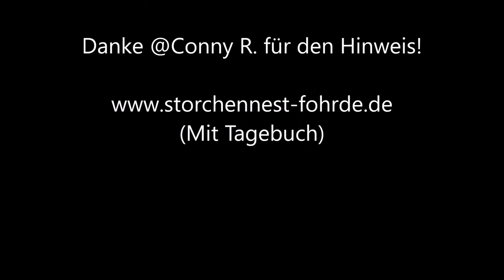Liebesversuch auf Nest 2!!! 11.07.20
Was für ein tolles Paar!!! » Mehr Infos zu den Storchennestern in Fohrde und den Live Kameras findet ihr